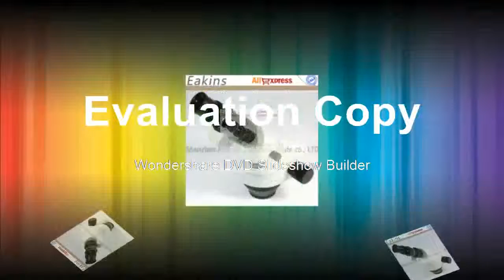Where to get and deome microscope+Big Boom Stand Universal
Product On Aliexpress

Brand Name:EakinsMagnification Ratio:500X & UnderTheory:Stereo MicroscopeModel Number:B0745Material:AluminumFeatures:High DefinitionDrawtube:BINOCULAR